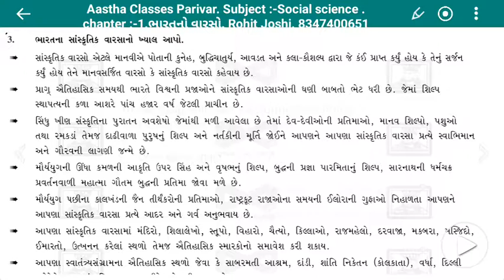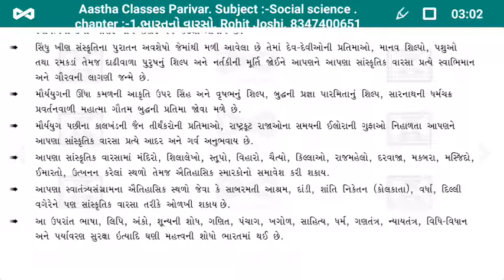Social science. Chapter :-1..Part :-1.(1)